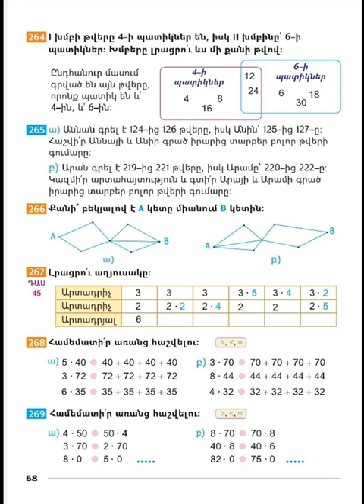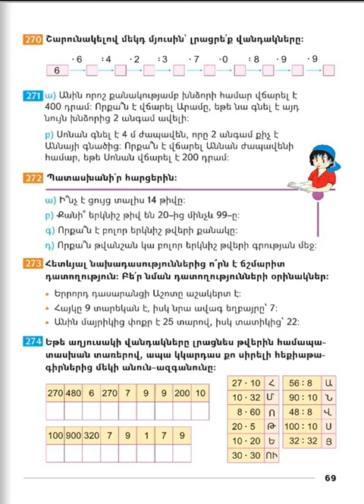Tnayin ashxatanq, Matematika 3, Das 45